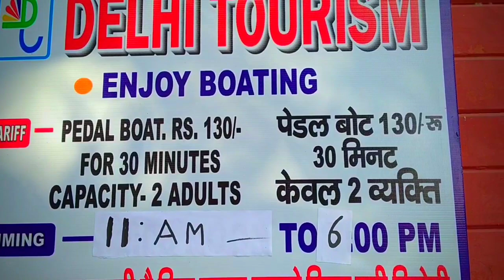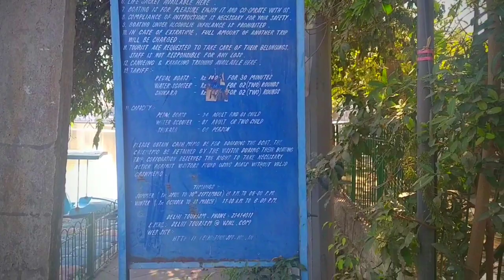Naini Lake Model Town Delhi | Best Places To Visit In Delhi | hidden places | All About India Travel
Naini lake model town, Naini lake boating, Model Town Delhi, Naini lake Nainital, Naini lake model town timings,

Today I am going to Naini Lake which is nearby Model Town
let start the vlog and look at this amazing lake

 Naini Lake near by metro

Naini lake Model Town,
naini lake fish,
naini wear,
nani lake boating price,
model town lake boating,
naini lake full view,
model town lake ,

model town delhi
delhi boating
naini lake model town delhi

momos,